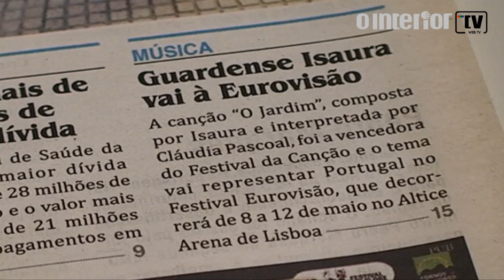1ª página 950 (08-03-2018)